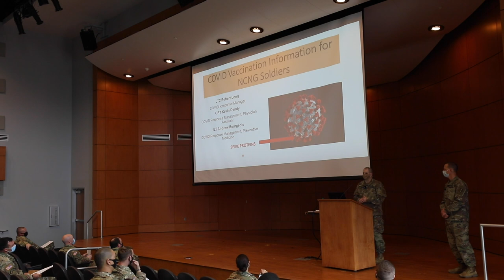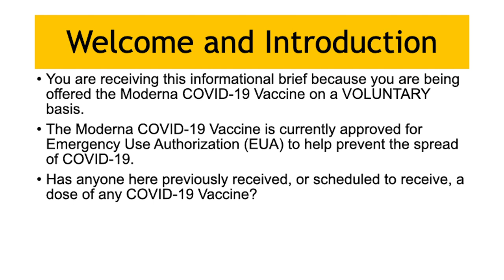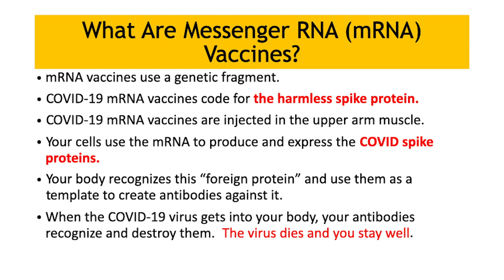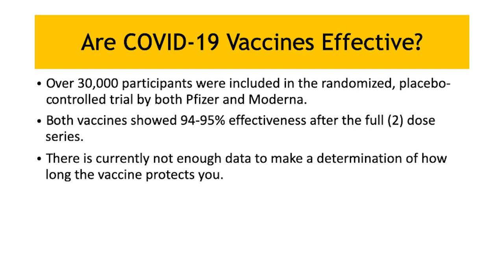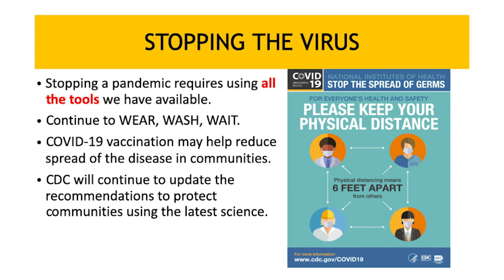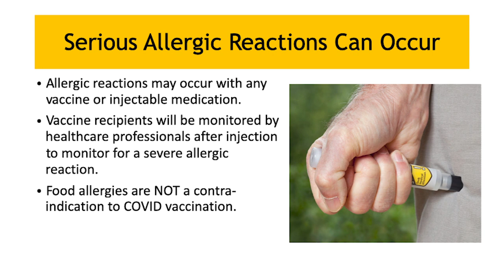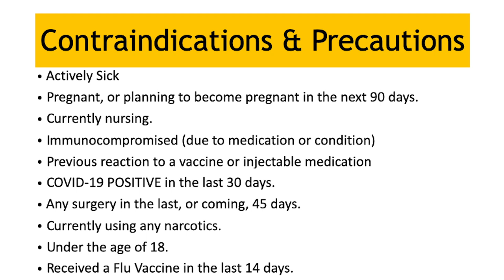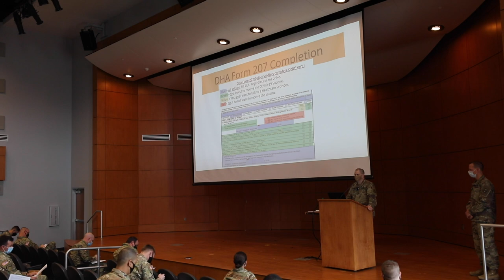COVID Vaccination Information for NCNG Soldiers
Briefer: 2LT Andrew Bourgeois;
Physician Assistant: CPT Kevin Dendy